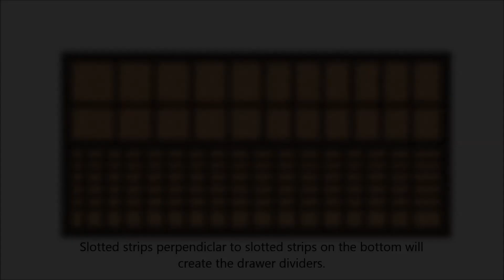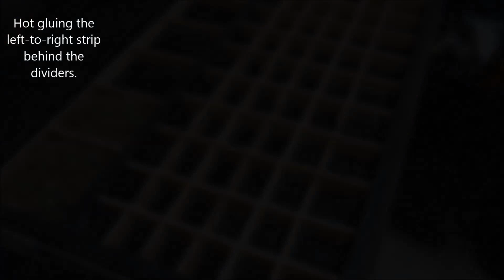Drawer dividers (for my tool chest)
Making dividers for drawers is a bit of work as you are making a lot of cuts with your saw. I had to build a cross cut sled for my table saw before starting on the dividers. I had got white Pergo flooring panels from a freecycler so cut strips from those to build the dividers. In the video I show the process I used to create small compartments in a wide drawer.